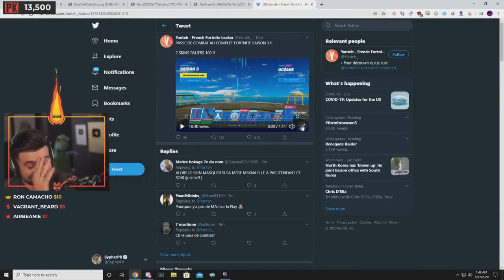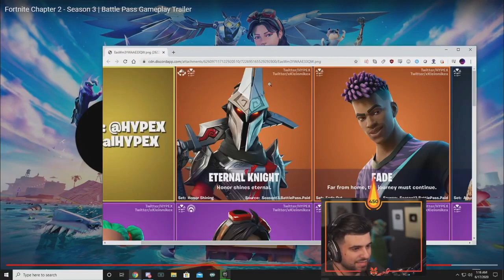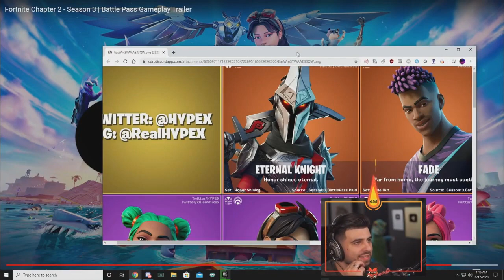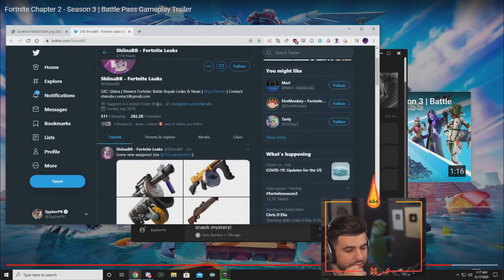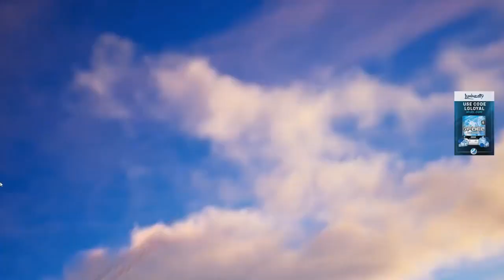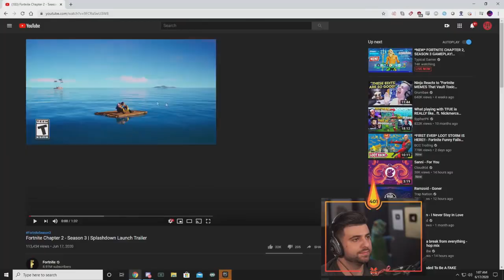Streamers *FIRST TIME* Reacting to *NEW* Fortnite Chapter 2 - Season 3 (SEASON 13)!!